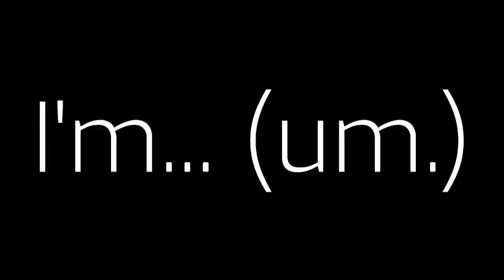needs some milk & they the homie so (Killer Instinct) - Andromeda StarCypher Online🌌💙